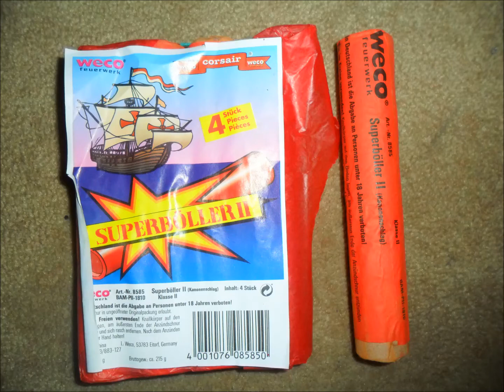Superböller II [Weco] 2010 Charge